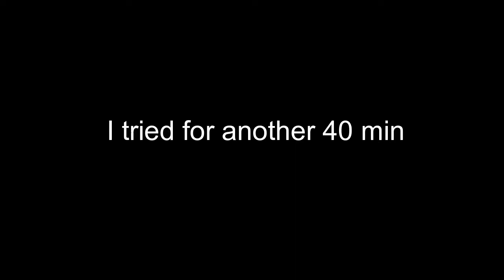I GOT MY GLORIOUS MODEL O | unboxing and bridging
Helloo!
I got my model o mouse that can double click/batterfly click/drag click!
It can also godbridge/telly/moonwalk!

Today i also did a face reavel! so be tunded for that!